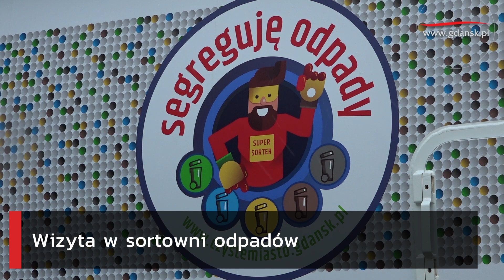2018.03.14 Wizyta w sortowni odpadów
Wizyta w sortowni odpadów